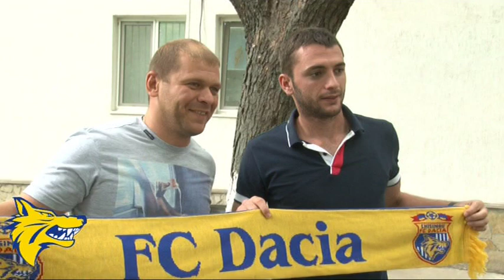Interviu_Ersen_Sali_atacant_ FC Dacia